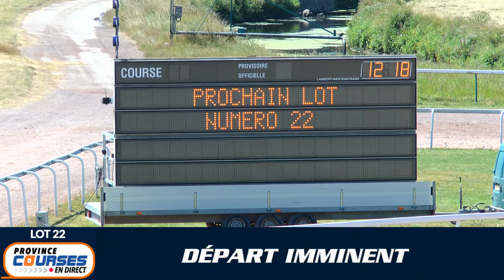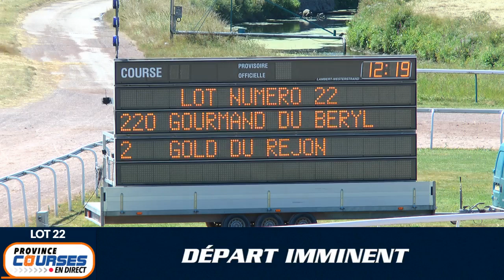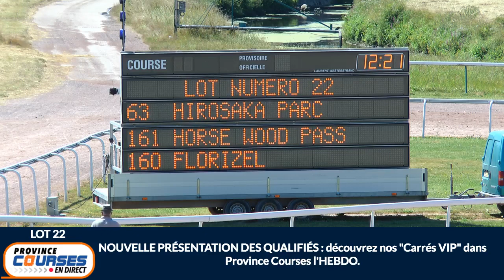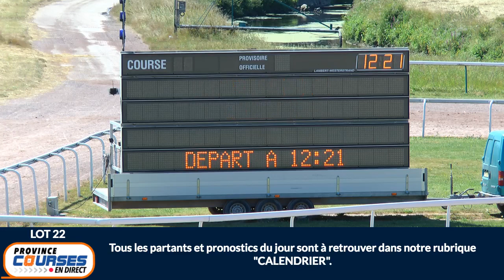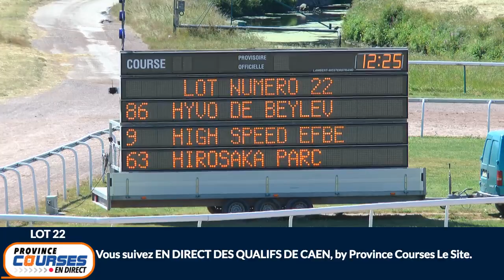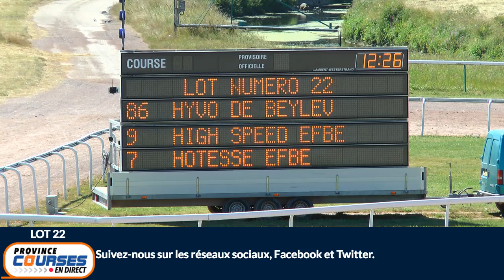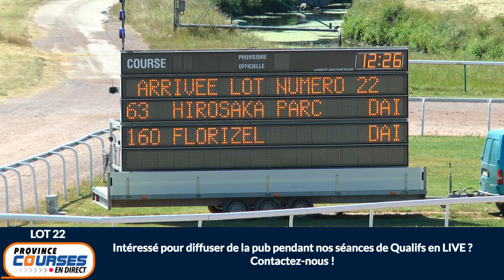Qualifications Lot 22 - Caen 06 08 2020